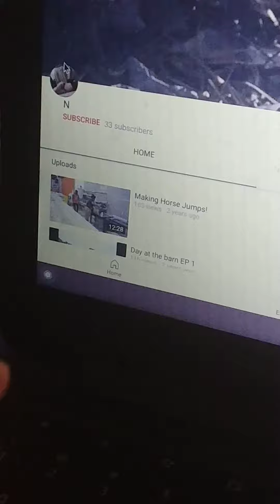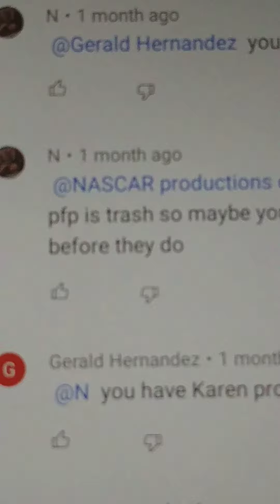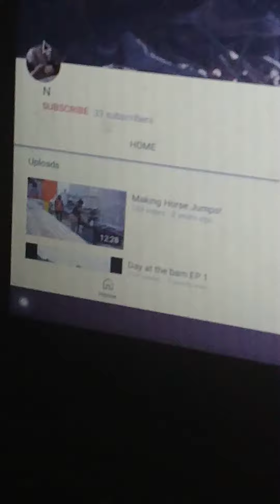be aware part 2